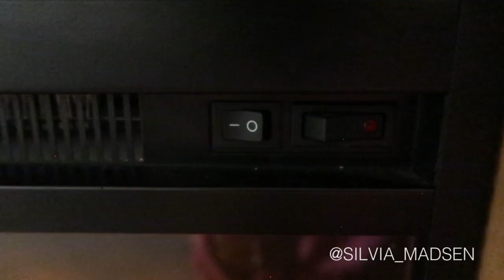FAVORITOS DE AMAZON PARA EL HOGAR (decoracion, organizacion, y funcionalidad) | Silvia Madsen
P R O D U C T O S:
+ sellador de bolsas
+ dispensador de aceite
+ organizador de cubiertos
+ fuente para hielo de silicona
+ botellas para shampoo y acondicionador
+ recipientes para isopos etc
+ porta collares
+ organizador de joyas
+ mini proyector
+ TV stand con chiminea
+ stand para laptop
+ stand para celular
+ cubre webcams

//E Q U I P O  D E  T R A B A J O //

+Ring Light

Si tienen alguna sugerencia que no te de verguenza sugerir, tal vez otras chicas tambien quieran ver lo mismo. ***